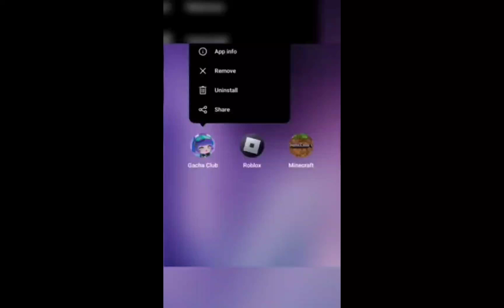When you delete gacha club